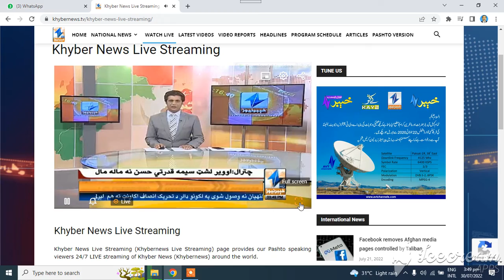4000 people s life in danger by glacier